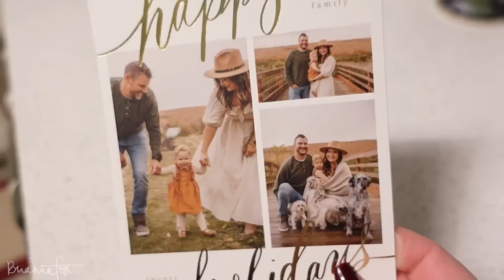Dealing With the Winter Blues, Car Chat, Decorating Christmas Tree - Vlogmas Day Three!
My glasses (I could only find them here--ive never bought from this website before though)